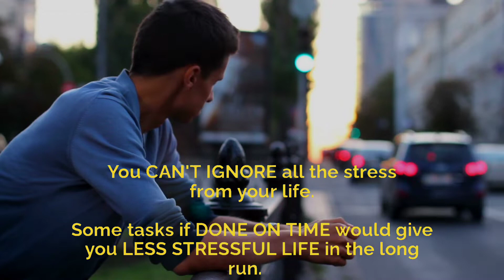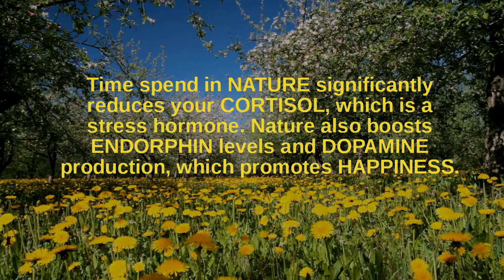World Mental Health Day 2023 Special : How to reduce stress - Every student should watch this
In modern times, due to various things we often get overwhelmed & stressed in our life so it is quite important, especially for students to reduce unnecessary stress from their lives because studying itself many a times becomes a stressful and hectic task. that's why in this video we gonna know about 3 simple scientific tips to reduce stress & live a happy life.

reduce stress through progressive muscle relaxation (1 of 3),